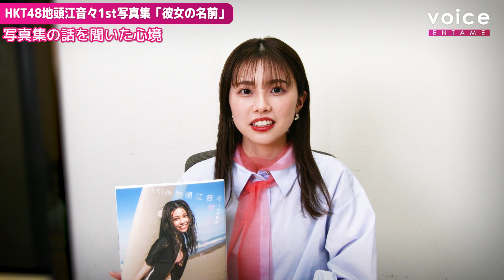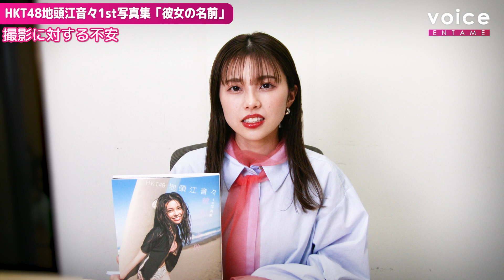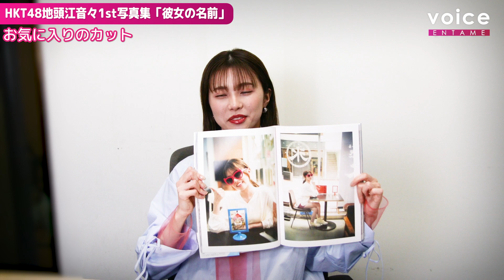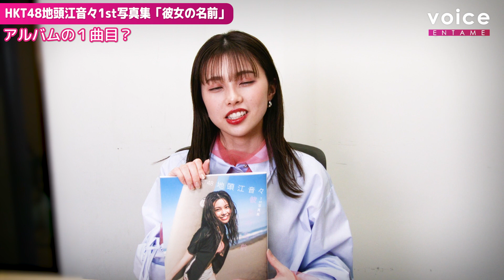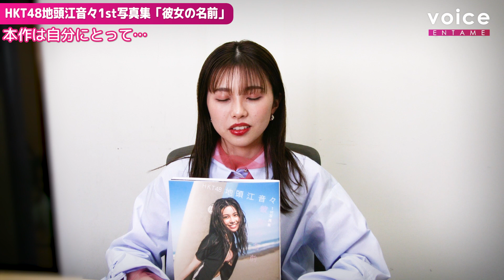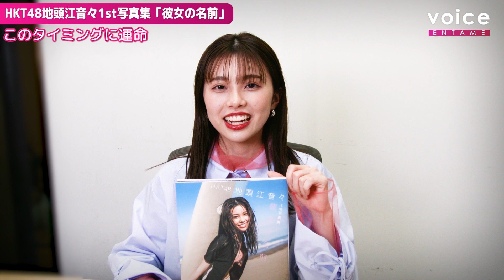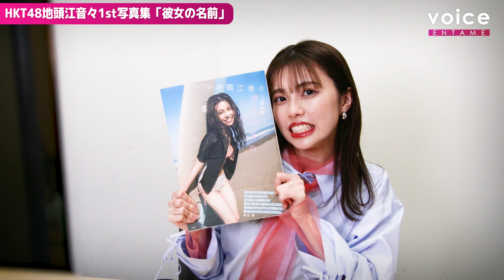HKT48地頭江音々、写真集は人生の想定外 だからこそ生まれた「素」と付いた「自信」：インタビュー後編では投げキッスも！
HKT48地頭江音々が1st写真集『彼女の名前』（玄光社）を発売した。舞台は地元・宮崎県。編集スタッフから要望されたのは「アイドルとしてではなく、なにより自分自身のことを考え、撮影に臨んでほしい」ということ。人生の中で写真集を出すことを想像すらしてこなかった彼女が、時の流れに身を任せるがごとくありのままで臨んだ写真集だ。所属するHKT48ではここ最近卒業メンバーが続くなど変化している。そのタイミングで本作に臨めたことは自分を奮い立たせる養分にもなったとも語る。そんな本作への思いを明かしたインタビューを動画と共に届ける。